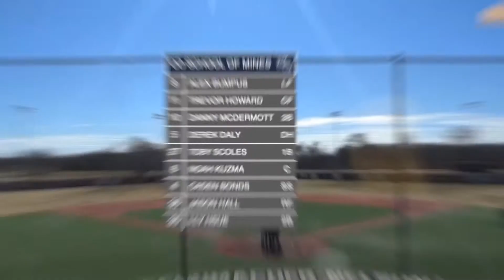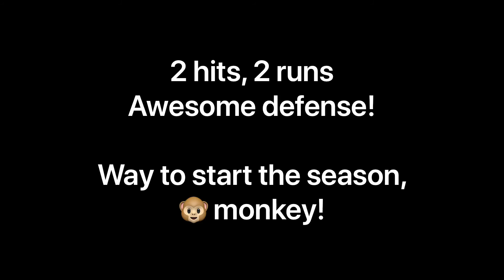I-Ly Hsue 2020.02.08 CSM vs. Fort Hays State U (first collegiate game say)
Freshman year